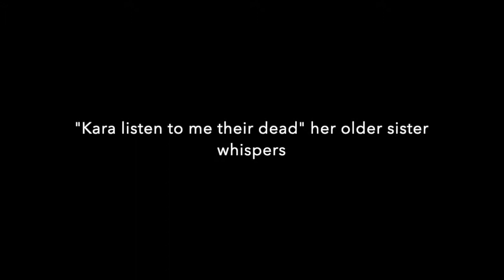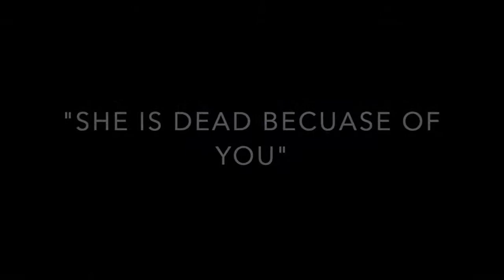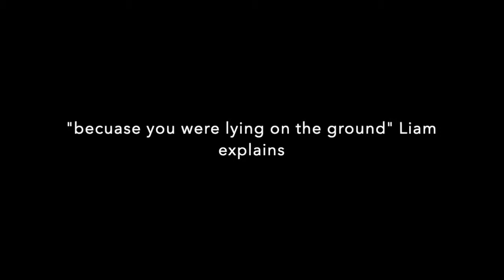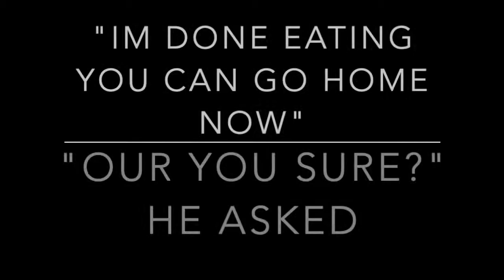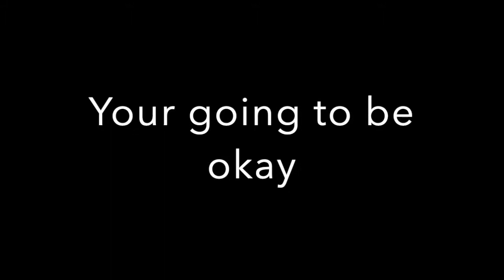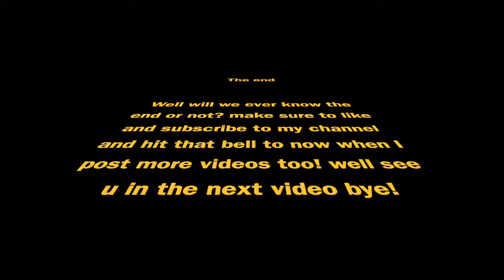death in jorvik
IM so so sorry I uploaded this but im so busy because I have exams next week so yeah